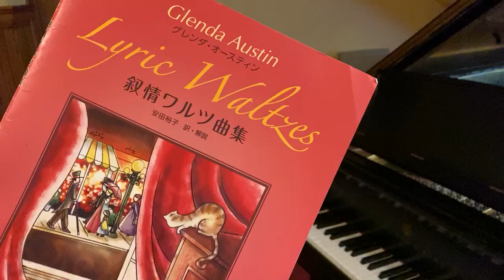Carousel Waltz - from Lyric Waltzes